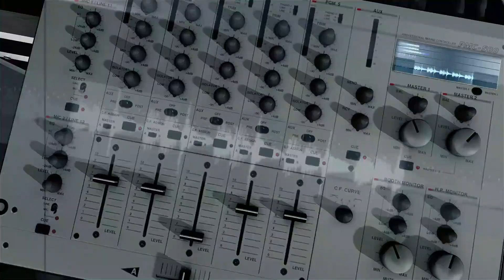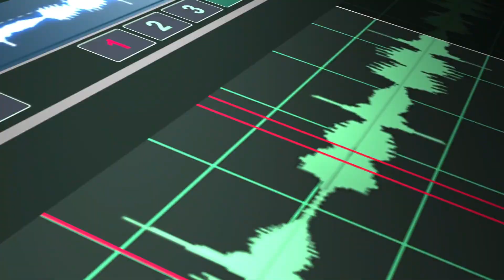WAXMe : Naika | WaxME - Medias241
WAXMe : Naika | WaxME - Medias241 WAXMe : Naika| WaxME - Medias241 . Retrouvez Naika sur Youtube